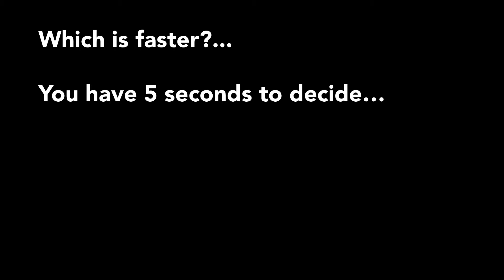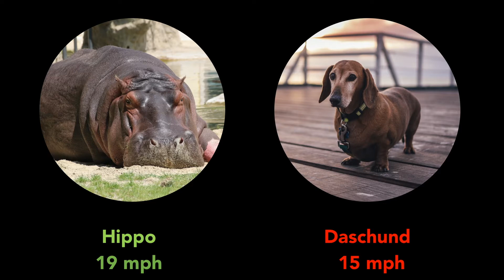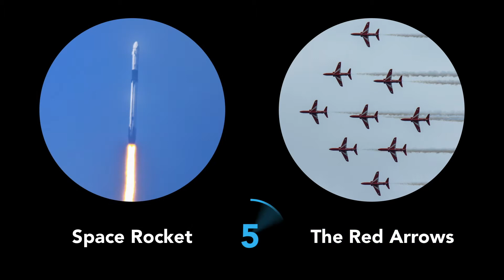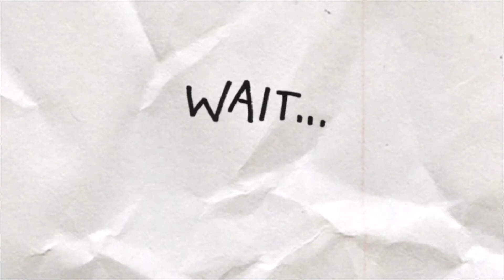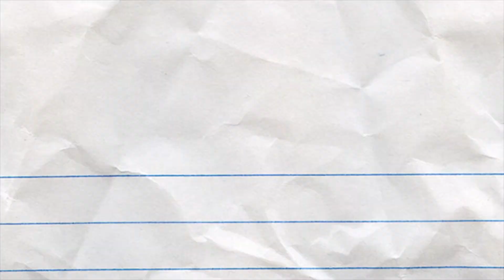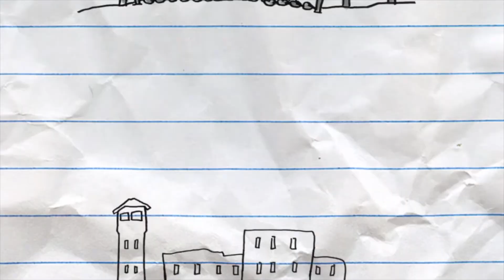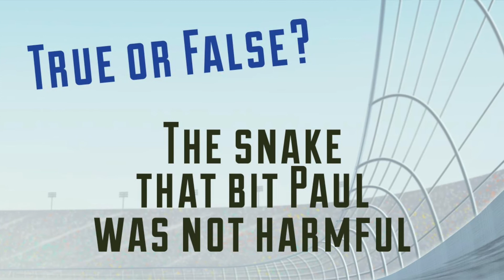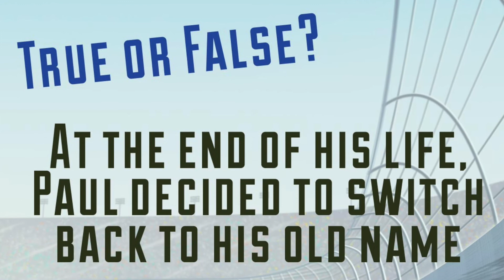RedeemerKids 15.08.20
Welcome to Redeemer Church Colchester's Kids service online. You can also join us at the following link for our Sunday services

TOPIC: This Changes Everything #4 -  This week we'll be looking at how "Jesus helps me finish strong"

RESOURCES NEEDED THIS WEEK:
- your bible
- a pen/pencil
- paper to make important notes or to doodle!
- snacks (optional)